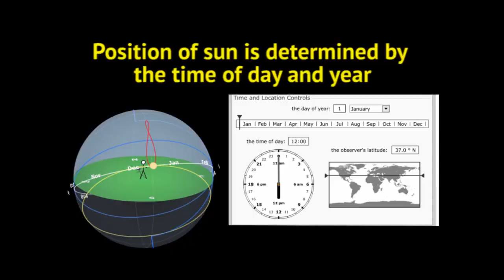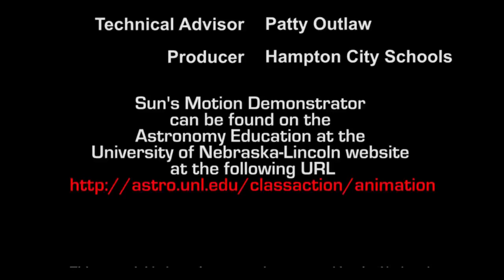NASA Spotlite: The Sun's Position in Earth's Sky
Student producers confront the misconception that the Sun is actually rising or moving around the Earth.